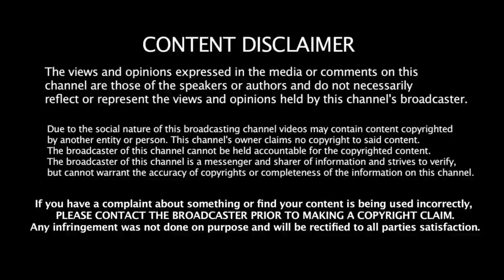ஆறு பந்துகளில் ஆறு பவுண்டரி அடித்த கிரிக்கெட் வீரர்கள் | Cricketers Who Hit Six Boundary In a Over